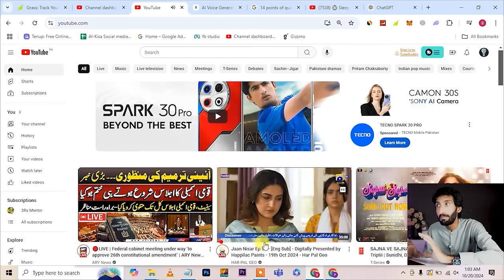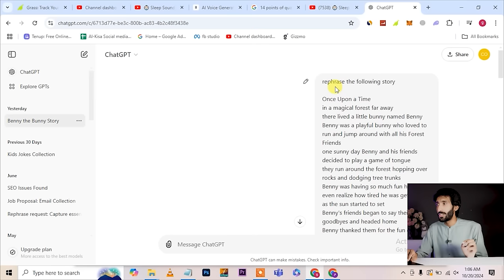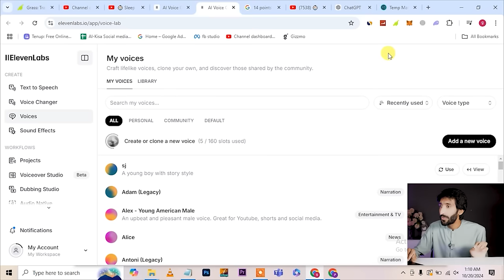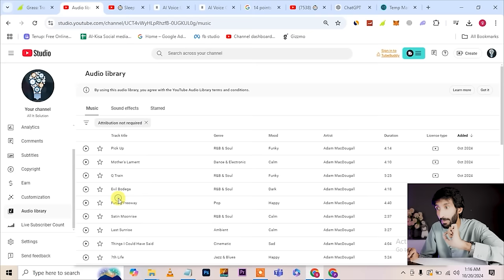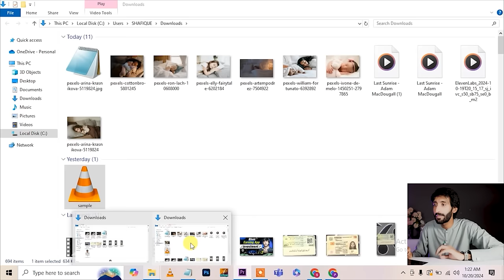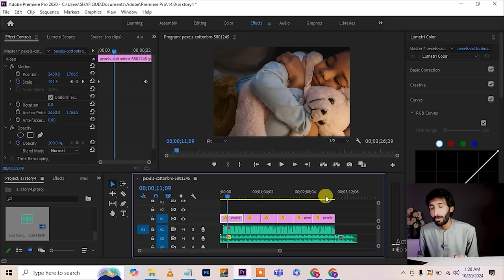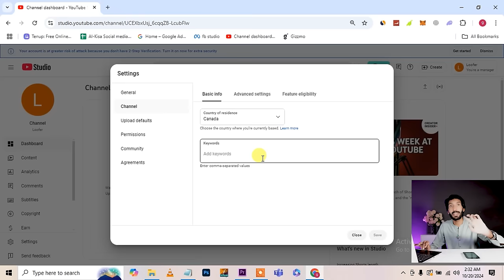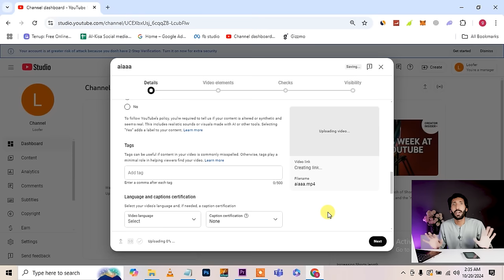Youtube Automation Work, Online Earning in Pakistan without investment,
In this video, we learn unique niche of youtube automation hope you like this video